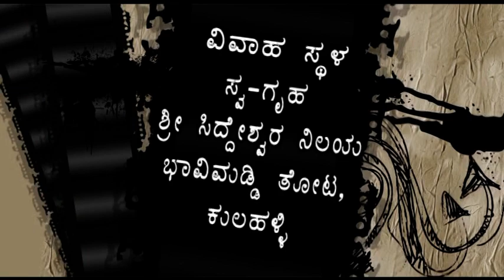Suresh Kankanwadi Marriage Video1